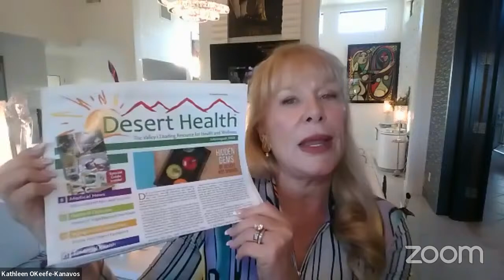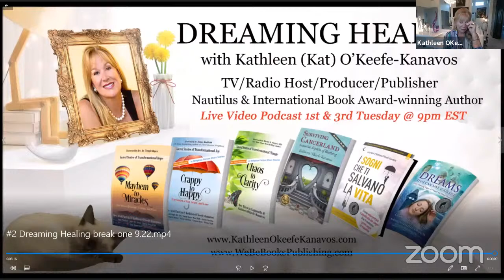Dreaming Healing with Kat Kanavos Live~ Dreams & Sleep for Restore Health, & Disease Reversal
Dreams & Sleep for Restore Health, & Disease Reversal with Dr. Joseph Scherger

Description- Sleep and dreams are essential to our restorative healing and remission. How important is it for our healthy life? Dr. Joseph Scherger is here to tell us. According to current research and testimonials from patients, including myself, you can reverse most of your chronic diseases and stop most of your medications. Tonight, our guest, Dr. Joseph Scherger, will explain how to do this and share the latest in anti-aging strategies so that your healthy lifespan may reach the boundaries of what is possible.

BIO: Joseph E. Scherger, M.D., M.P.H. is founder and Medical Director of Restore Health - Disease Reversal. He is also a core faculty member with the Eisenhower Health Family Medicine Residency Program. Dr. Scherger is Clinical Professor of Family Medicine at USC, UC Riverside and Loma Linda, author of   Lean and Fit: A   Doctor's Journey To Healthy Nutrition and Greater Wellness (Third Edition, 2019 ) a graduate of the UCLA School of Medicine and received his training in Family Medicine and education in Public Health at the University of Washington.

Dr. Scherger practiced traditional medicine and taught in Davis and San Diego, California before coming to the California desert in 2009 to lead primary care and medical education at Eisenhower Health and has received numerous awards, including being recognized as a "TopDoc" in San Diego for 6 consecutive years. In 1989, Dr. Joseph Scherger was recognized as National family Doctor of the Year.

In 2011 Dr. Scherger began to study and practice Functional Medicine and has achieved great success in reducing body weight and restoring health without medications. He offers Primary Care service to a limited number of individuals on a concierge basis. He is also Medical Director of the anti-aging company, Intervene Immune, and provides anti-aging medicine services.

Dreaming Healing with Kathleen (Kat)O’Keefe-Kanavos airs every Tuesday 9AM and 9pmET with Live Video Shows every 1st and 3rd Tuesdays at 9pmET on syndicated Dreamvisions 7 Radio & TV Network. Watch for “Special Presentations” on Kat’s D7RN page.

To Ask a Question remember *9 to raise your hand